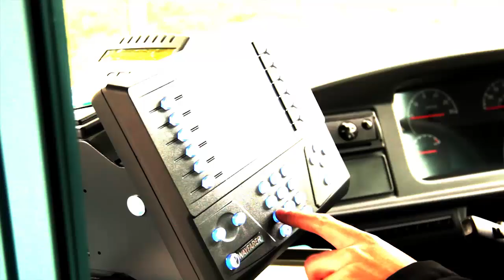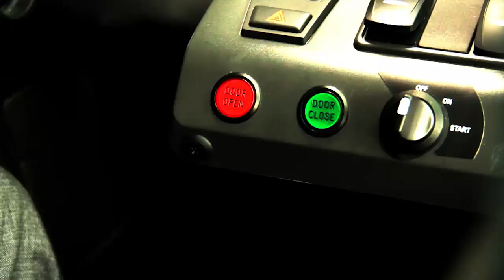Arriva Beds & Bucks: 11 New Buses Launched for Service 38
11 new buses have been launched for service 38 in Luton, Dunstable and Houghton Regis.

Watch our video to see the launch and the first run on the Guided Busway that will open in May 2013.